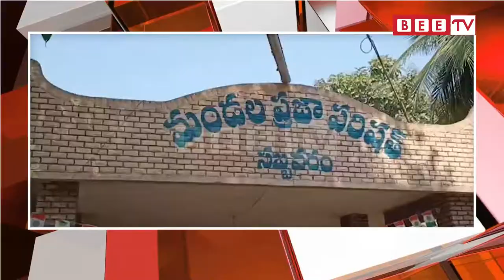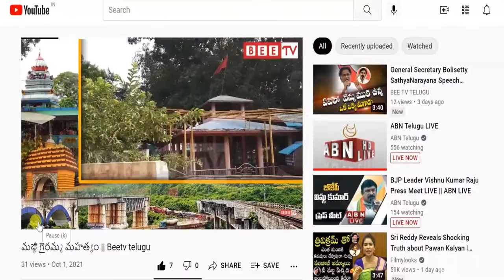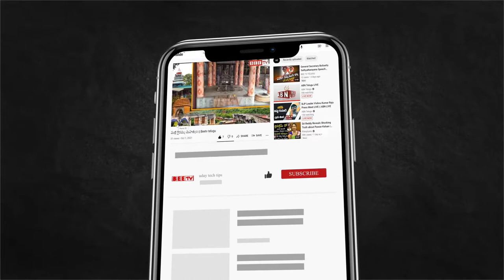సబ్బవరం లో ఎం పి టీ సి ల శిక్షణాతరగతులు|| Bee Tv Telugu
Training classes for MPTCs on Saturday